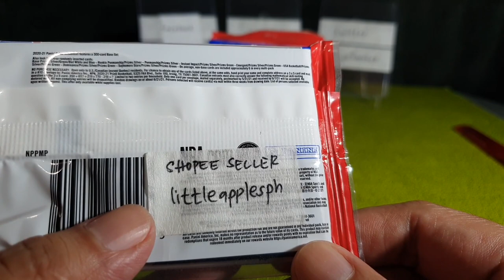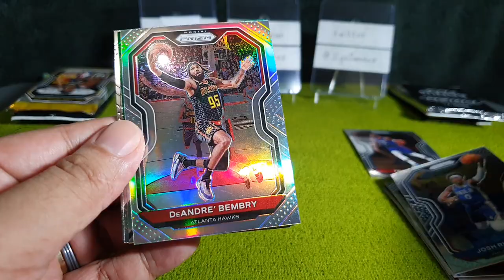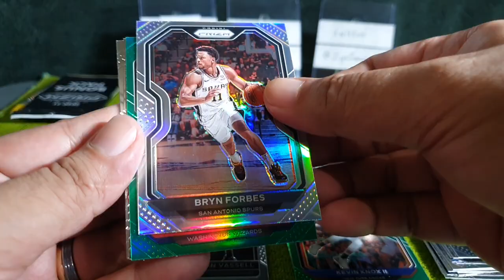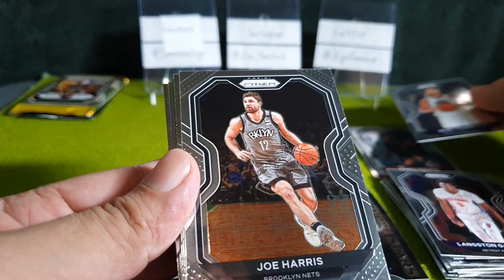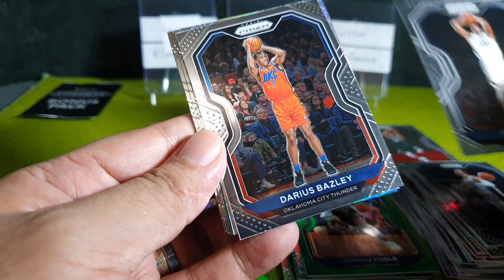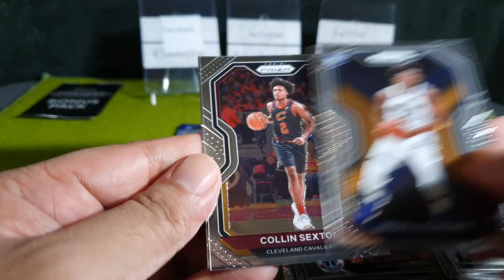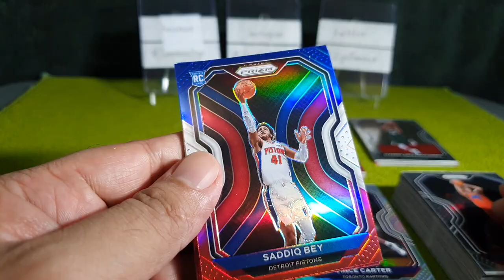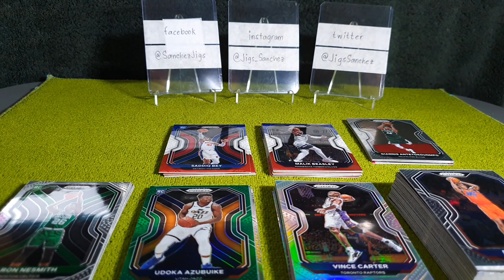VLOG#59 Air Canada! 2020-21 Panini Prizm Basketball Cello Fat Pack Review x4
Yoyoyo! Welcome back! Lets find us some Tyrese Haliburton, Desmond Bane, LaMelo Ball and Anthony Edwards (AntMan). We will be opening this 2020-21 Panini Prizm Basketball Cello Fat Packs and see the rookies we can pull.